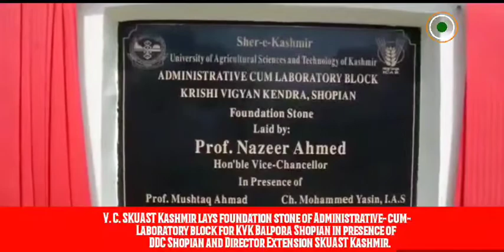V. C. SKUAST Kashmir lays foundation stone of Administrative- cum- Laboratory block fo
V. C. SKUAST Kashmir lays foundation stone of Administrative- cum- Laboratory block for KVK Balpora Shopian in presence of DDC Shopian and Director Extension SKUAST Kashmir.

SHOPIAN,26 SEP:-Vice Chancellor, SKUAST, Kashmir Professor Nazir Ahmad today in presence of District Development Commissioner Shopian Chaudhry Mohammad Yasin, and Director Extension SKUAST Kashmir laid foundation stone of Administrative- Cum- Laboratory block for KRISHI VIGYAN KENDRA (KVK) at Balpura Shopian.

     Vice Chancellor SKUAST Kashmir, Professor Nazir Ahmad was the chief guest& District Development Commissioner Chaudhry Mohammad Yasin Shopian, guest of honour on the occasion. Among others associate Director SKUAST, Kashmir, associate Director Research (Agri) SKUAST Kashmir, Head KVK, District Officers and Farmers in large number were present.

     Speaking on the occasion, DDC highlighted the role and importance KVK plays in the District and said that the ned of the hour is to give increase to Horticulture & Agriculture production especially Apple production in these sectors to the Orchardists so that they can double their income and be able to produce much more production of various varieties on adopting modern scientific ways and means and latest technology with the help and giddiness of research Scientist of SKUAST Kashmir. He said that KVK is established for supporting the rural farmers by transferring new technologies to them. He said the main function of KVK is to undertake vocational training and on farm testing of the technologies. He said that most attention may be paid towards KVK as it give rise to farmer community in producing varieties of various kinds and able them to increase their income by adopting modern scientific technology.

     Vice Chancellor in his speech said that SKUAST Kashmir provides best testing and diagnostic services for soil, plant and livestock health and disseminate information and create awareness among the farmers about improved Agricultural practices and also diversification of best farming. He said that facilities crated through the network has benefited a large number of farmers in the past and is also benefitting farmers at present to give raise to their farming on scientific grounds VC said that there is no doubt that SKUAST Kashmir, has grown faster in recent years and is fully supporting Agricultural and alive sectors to develop agriculture activities. He said that SKUAST-K is committed to provide food, nutritional and livelihood security by producing excellent human resources. He said that Directorate of Extension SKUAST Kashmir has a statutory role to play with regard to research tasks, to develop scientific Agriculture technology, interventions at the research status to enhance and benefit farming community in their net Agriculture income in a sustainable manner.

     Later DDC and VC inspected KVK demonstration plots and discussed about the significant role KVK play in the District. Associate Director Research SKUAST Kashmir, presented the vote of thanks.